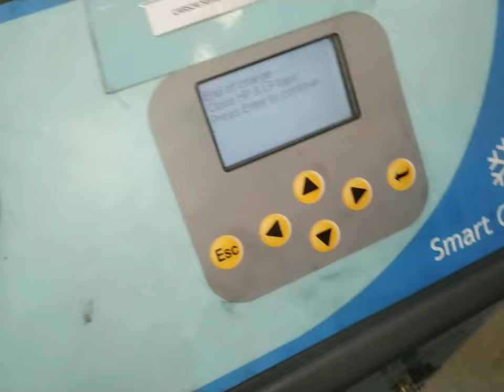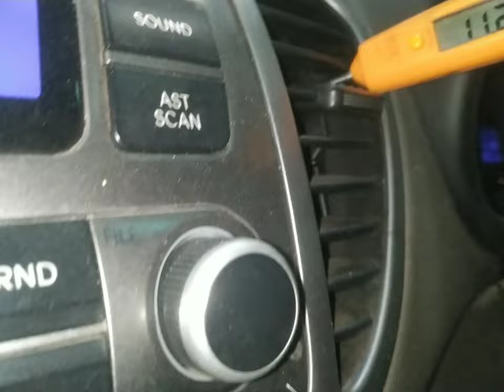hyundai i10 dashboard removal?hyundai i10 heater core replacement? heater core leaking inside car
work

audi cars
mercedes-Benz cars
BMW cars
jaguar car
mitsubishi car
Aston Martin cars
Haval cars
Fisker cars
BYD cars
Datsun cars
Isuzu cars
OLA cars
McLaren cars
Bentley cars
Ferrari cars
Maserati cars
Bugatti cars
Tesla cars
MINI cars
Lamborghini cars
Lexus cars
Porsche cars
Rolls-Royce cars
Nissan cars
Volvo car
Citroen cars
Jeep cars
Renault cars
Land Rover cars
MG cars
Skoda cars
Volkswagen cars
Honda cars
Kia cars
Toyota cars
Mahindra cars
Tata cars
Hyundai cars

car detail
company name =hyundai
car name =i10
model=2012
fuels type=petrol